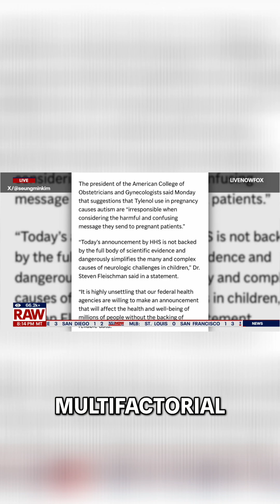Autism: Genetic Factors And Environmental Triggers Explained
Autism isn’t caused by one thing. The best science we have shows a strong genetic component, but genetics alone doesn’t explain it. There’s likely an environmental trigger that interacts with that susceptibility, and timing matters. The developing brain is especially vulnerable early in pregnancy, which is why this question is so complex.